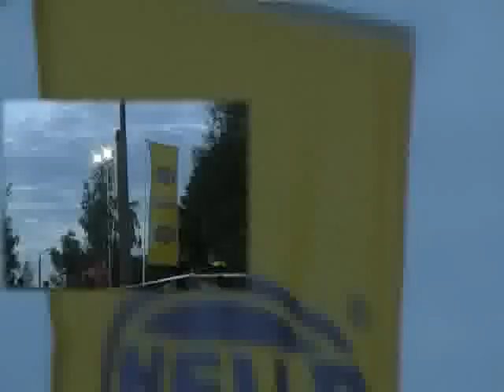Dresden-Breslau Leg 1, GORM 2nd run and Hella Speednight